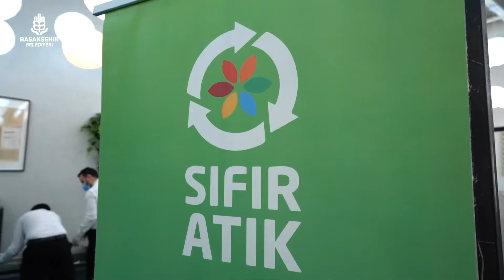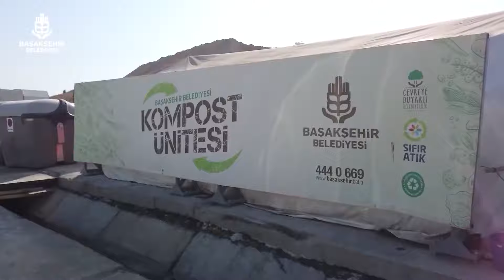SIFIR ATIK TÜRKİYE YÜZYILINA NEFES OLUYOR